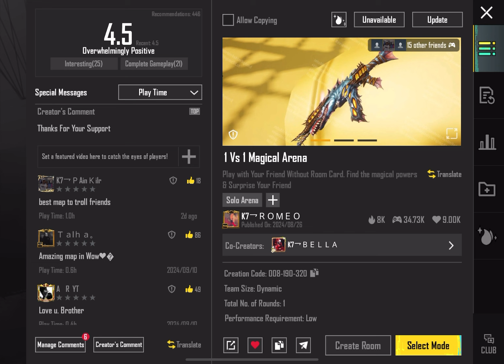New Super Car Shop | Super Cars Release Date | Free Rewards | PUBGM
A9 Bonus pass Rewards
3rd Link Unlink Trick
get Free Upgradable skin
Next Royal Pass Leaks
 new update
pubg Mobile
Rank Push Tricks
3.4 Update Best Features
3.4 Update Tips And Tricks
Next  Theme Mode

SAMSUNG,A3,A5,A6,A7,J2,J5,J7,S5,S6,S7,59,A10,A20,